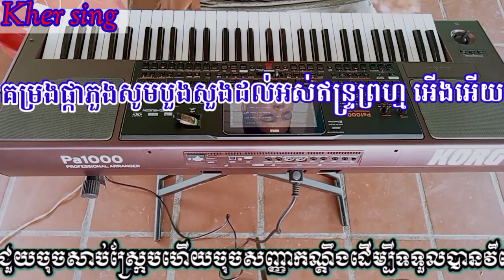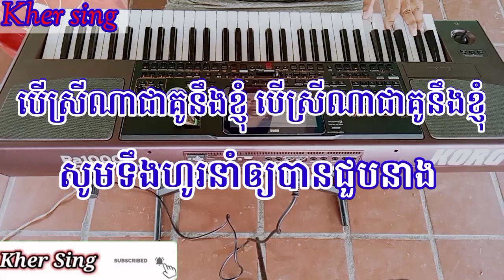កម្រងផ្កាភួង # ភ្លេងសុទ្ធ រាំវង់ ចង្វាក់ឆ្នាំ 2000 /2024 komrong phka pong { karaoke } kher sing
កម្រោងផ្កាភួង

ភ្លេងសុទ្ធ ចង្វាក់រាំវង់ឆ្នាំ 2000 ភ្លេង ពេជ្រពន្លឺ
ប្រគុំបទភ្លេង kher sing
សូមគោរពជូនពរក្នុងឱកាសចូលឆ្នាំខាងមុខនេះសូមមានសុខភាពល្អ សូមអរគុណ